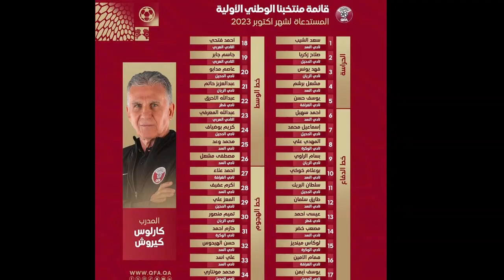باقي اقل من 100 يوم ياكاساس \ هذا ماقاله والد اللاعب يوسف الامين وموضوعه اعتذاره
باقي اقل من 100 يوم يا كاساس \ هذا ماقاله والد اللاعب يوسف_الامين وموضوعه اعتذاره عن تمثيل